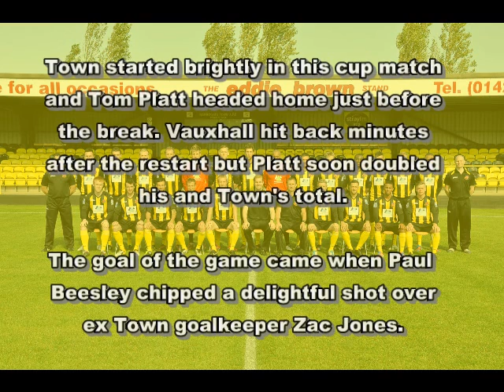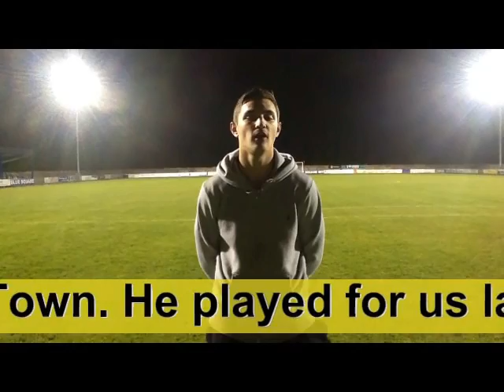Tom Platt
Tom Platt talks to Jonny Lally following Harrogate Town's 3-1 victory over Vauxhall Motors in the FA Trophy.